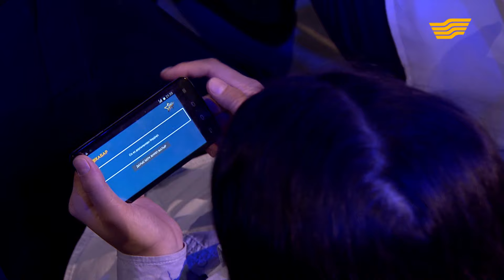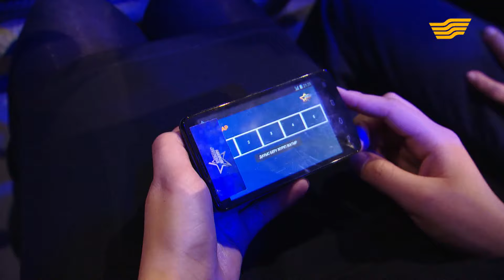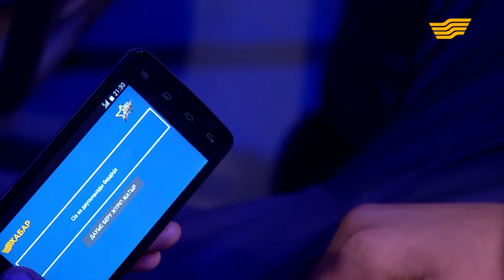«Жұлдыздар айтысады». Еркін Нұржанов - Бибігүл Тілеболдинова